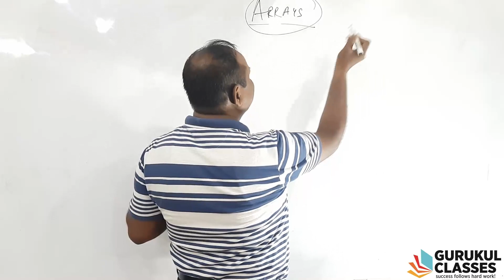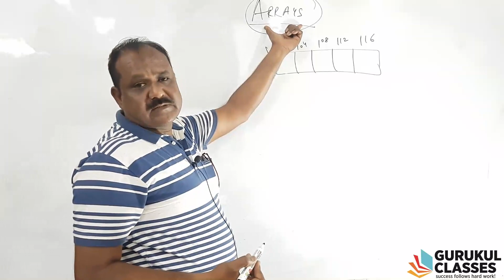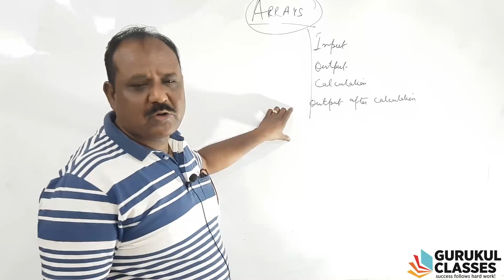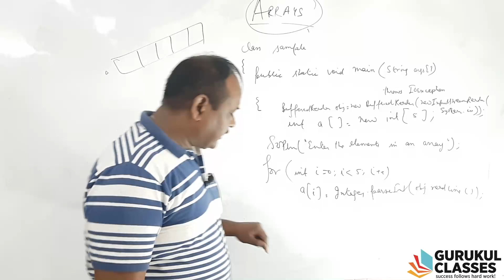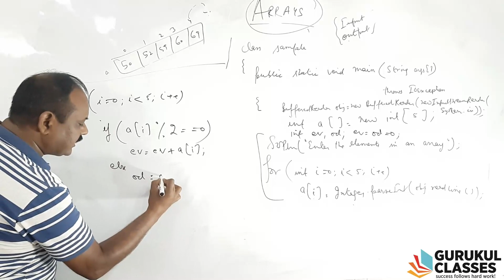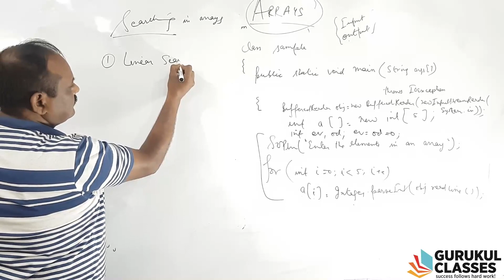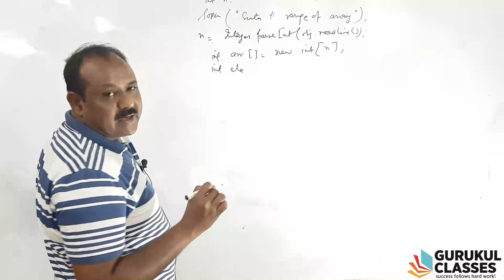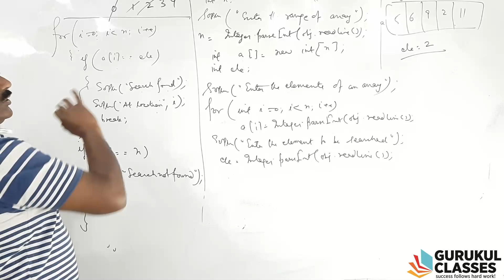COMPUTER SC. | CLASS 10 ICSE | JAVA | PROGRAMMING | ARRAYS | by NITIN SAXENA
PRORAMS ON ARRAYS IN JAVA LANGUAGE